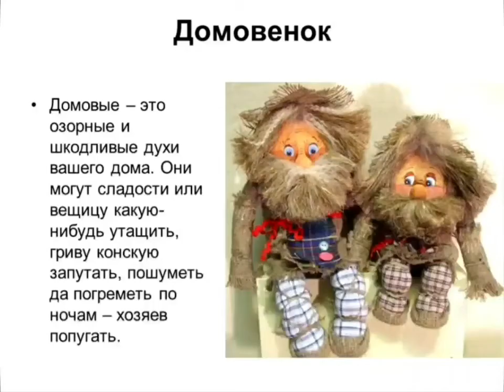Домовенок - оберег для дома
Сложно представить уютный дом без доброго духа хранителя. Как говорили в давние времена «нет дома без домового».
И сегодня в преддверии Дня семьи предлагаем Вам вместе с нами сделать милого домового своими руками для Вашего дома.
Мастер класс подготовила методист Русского центра «Красный Яр» — Шамсутдинова Алёна.